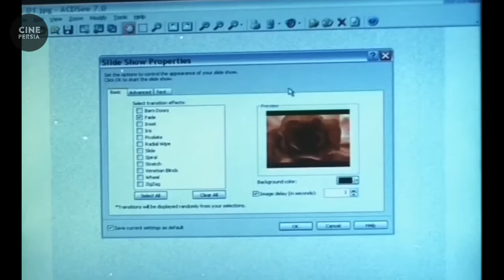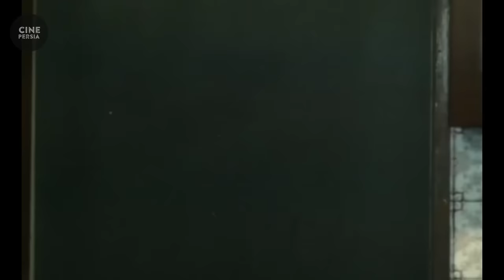🎬 Film Irani Moghallede Sheitan | فیلم ایرانی مقلد شیطان | ساره بیات و کامبیز دیرباز 🎬